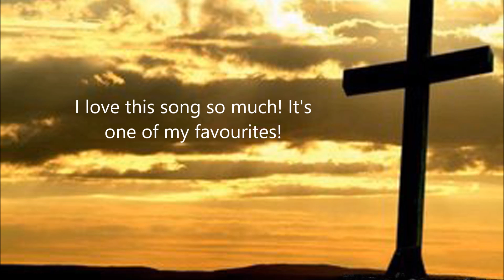Chris Tomlin - Our God (Is Greater) - Jo Harfield Cover